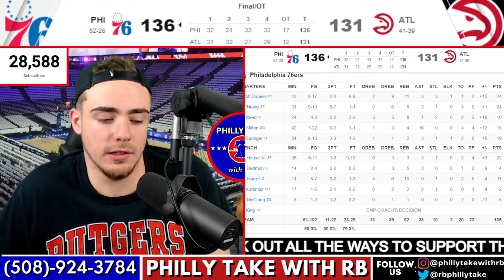Philadelphia Sixers vs Atlanta Hawks Live Play-By-Play & Reaction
Philadelphia Sixers vs Atlanta Hawks Live Play-By-Play & Reaction (2022-23) - Regular Season Game 81